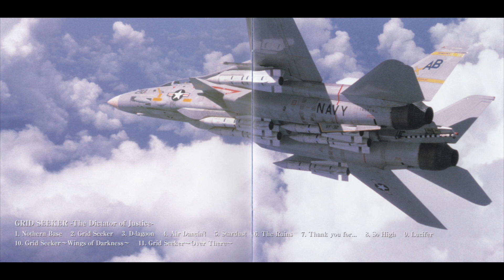Grid Seeker The Dictator Of Justice Music - Grid Seeker